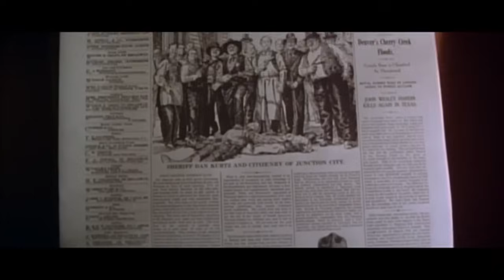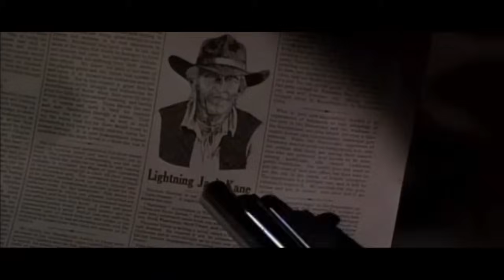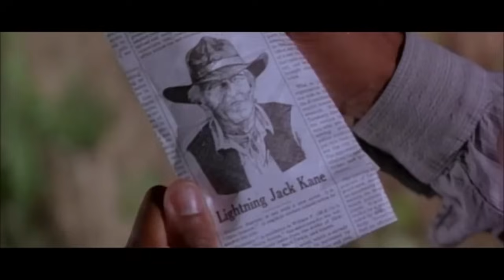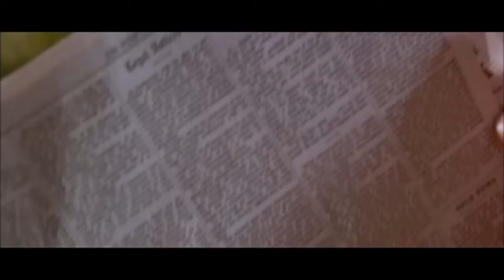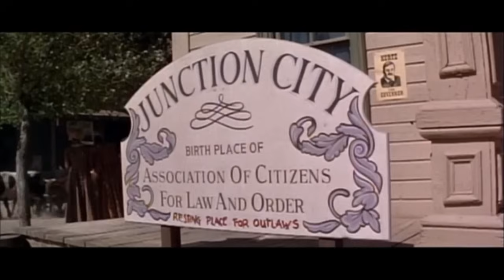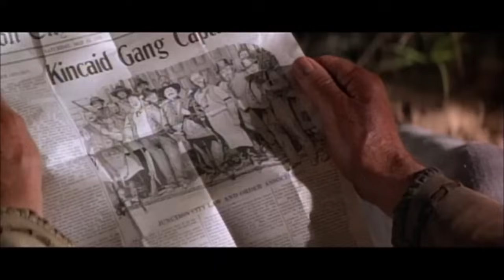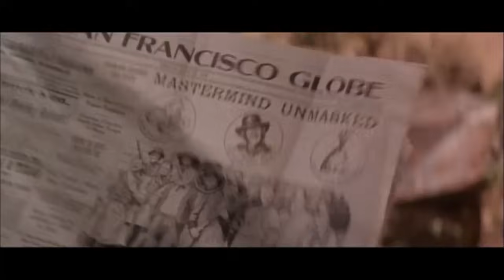Jack l'Éclair | Film western complet français | Cuba Gooding Jr.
Film western avec Cuba Gooding Jr.: Jack l'Éclair - Lightning Jack Kane est un hors-la-loi australien dans l'Ouest sauvage. Au cours d'un vol de banque raté, il prend en otage le muet Ben Doyle. Les deux deviennent de bons amis, Jack apprenant à Ben comment voler des banques, tandis qu'ils planifient le dernier hold-up de Jack.

Jack l'Éclair (1994) :
Réalisateur : Simon Wincer
Scénariste : Paul Hogan
Stars : Paul Hogan, Cuba Gooding Jr., Beverly D'Angelo
Pays : USA | Australie
Langue : Français
Date de sortie : 11 mars 1994 (USA)
Egalement connu sous le nom de : Jack Blyskawica
Lieux de tournage : Monument Valley, Arizona, États-Unis
Genres : Comédie, Western

Intrigue :
Paul Hogan joue le rôle de Lightning Jack Kane, un hors-la-loi australien à la vue longue dans l'Ouest américain, avec son cheval, Mate. Après que le reste de sa bande ait été tué lors d'un vol qui a mal tourné, Jack ne survit que pour lire dans le journal des événements qu'il n'était rien à côté des autres. Agacé de ne pas être reconnu comme un hors-la-loi, Jack tente un vol seul et finit par prendre en otage le jeune Ben Doyle (Cuba Gooding Jr.), un muet. Il découvre plus tard que, fatigué de n'avoir jamais été traité avec respect en raison de son handicap, Ben souhaite se joindre à lui.

Jack tente d'apprendre à Ben à se servir d'une arme à feu et à voler des banques, mais sa première tentative de formation "sur le tas" se termine par une balle dans le pied de Ben. Au cours de leur formation, ils se rendent de temps en temps dans des saloons où Jack montre à Ben la vérité sur la vie adulte, l'aidant notamment à perdre sa virginité. Cependant, la véritable nature des visites au saloon est de permettre à Jack d'entrer en contact avec la danseuse Lana Castel (Beverly D'Angelo), qui, à l'insu de Jack, est follement amoureuse de lui.

Une fois l'entraînement de Ben terminé, les deux hommes apprennent l'existence d'une banque dont on dit que toute la ville est armée et prête à la protéger. Jack y voit l'épreuve qu'il attendait et, ensemble, ils élaborent un plan pour la dévaliser. Tout semble se dérouler sans accroc et ils sont prêts à commencer, jusqu'à ce que Jack découvre qu'un groupe rival de hors-la-loi prévoit également de voler la banque. Il est prêt à abandonner quand Ben a son propre plan.

Ben prévient silencieusement les habitants de la ville, qui envahissent rapidement la banque avec les hors-la-loi rivaux à l'intérieur. Les g*ngs sont arrêtés et toute la ville fait la fête, permettant à Jack et Ben de se glisser inaperçus dans la banque et de la dévaliser rapidement. Avant de partir, Jack participe aux festivités, s'assurant que son visage souriant apparaisse en haut de la photo de la ville. Lorsque le véritable vol est découvert, les deux hommes - et Lana - ont disparu, avec une prime de plusieurs milliers de dollars sur leurs têtes et toute l'Amérique à leur recherche - la vie que Jack a toujours voulue.

Critiques des utilisateurs (IMDb.com) :
"C'est une comédie qui se déroule dans le vieil ouest. Même si ce n'est pas votre genre de film préféré, il vaut la peine d'être regardé, ne serait-ce que pour l'incroyable jeu de Cuba Gooding Jr. Il faut un acteur talentueux pour offrir une performance aussi forte sans un seul mot de dialogue. Paul Hogan est toujours aussi adorable, même si le rôle de Lightning Jack Kane ne diffère pas beaucoup de son personnage de Crocodile Mick Dundee. Les seconds rôles complètent joliment la liste des personnages. Je recommande ce film pour sa valeur légère et divertissante." Écrit par cheryl-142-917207

"Beau travail de Cuba Gooding, Jr dans cette comédie western avec le héros australien bien-aimé (qui réalise également). Tout en cœur, mais inclut les méchants sinistres transpirants et la violence nécessaires. Beaucoup de chevaux. (Un film idéal pour travailler en tant que cow-boy.) Et aussi de superbes femmes professionnelles pleines d'esprit. Et la médecine amérindienne. Un bon moyen de faire une pause dans la routine quotidienne." Écrit par abi_sheldon

SOUTENEZ NOUS!